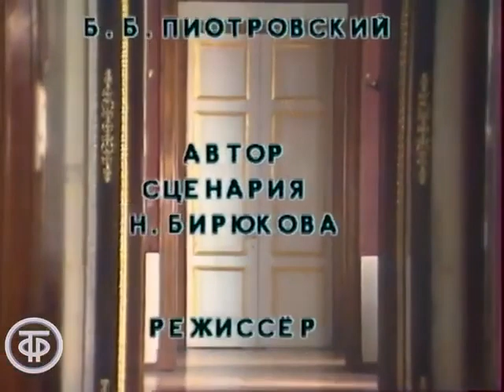Прикладное искусство Франции. Цикл "Эрмитаж". Читает Михаил Царев (1980)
Эрмитаж. Прикладное искусство Франции
Из 24-серийного цикла "Эрмитаж".
Фильм знакомит с богатейшей коллекцией прикладного искусства Франции XVII – XVIII веков. Ни одна из других эпох не знала такого блестящего развития самых разнообразных видов этого искусства - мебели, шпалер, тканей, вышивки, изделий из бронзы и фарфора.

В собрании представлены лучшие художественные образцы разных стилей – барокко, рококо, классицизма, в создании которых участвовали выдающиеся художники и скульпторы Вуэ, Лебрен, Буше, Фальконе. По заказу императорского двора на Севрской фарфоровой мануфактуре были изготовлены "Зеленый сервиз" и "Сервиз с камеями".

Вступительное слово директора Государственного Эрмитажа, действительного члена Академии наук СССР Бориса Пиотровского.

Автор сценария - Н. Бирюкова
Режиссер - Михаил Либин
Оператор - Евгений Александров
Оператор - Владимир Кобычев
Текст читал - Михаил Царев